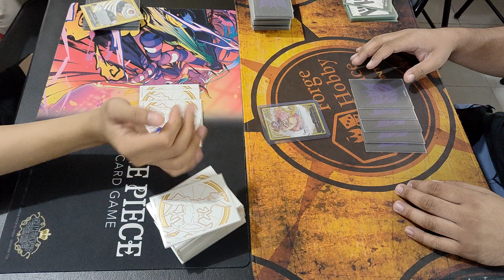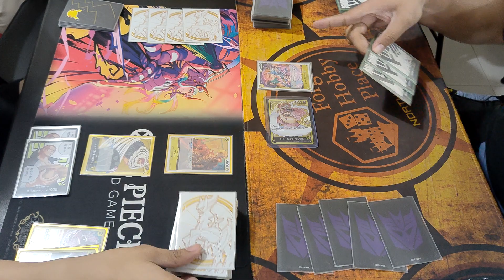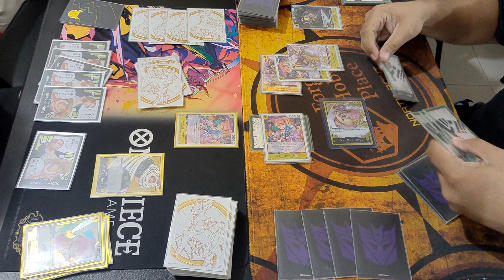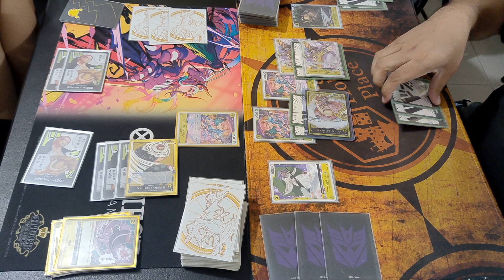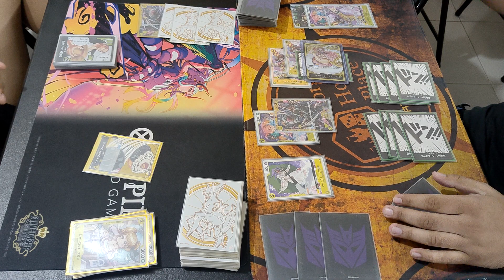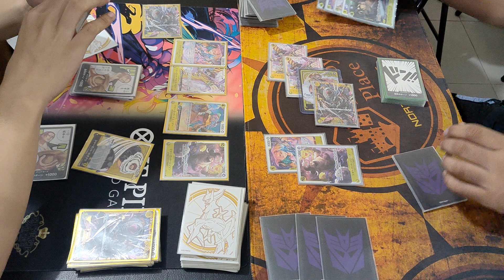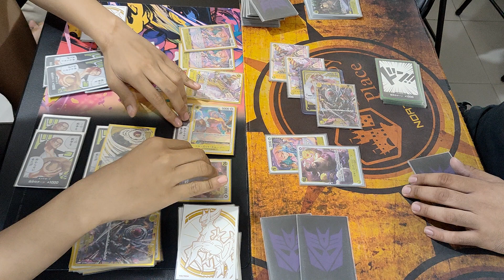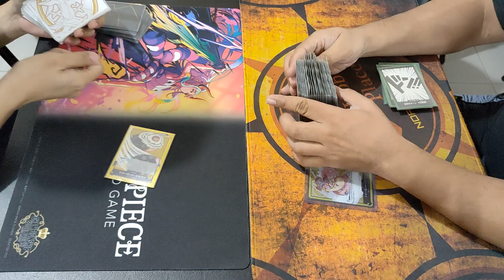One Piece Card Game: OP-03 Katakuri vs Big Mom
We provide quality Yu-Gi-Oh!, One Piece Card Game and, Digimon Card Game content with information that may help or entertain you.